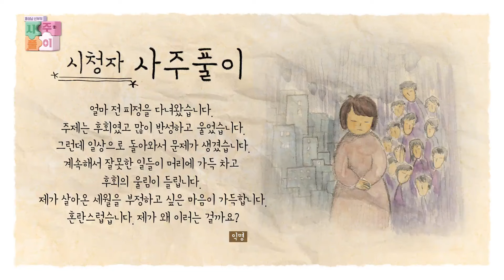[86회] 🌎세상만사④ - 구원, 신앙과 일상 | 홍성남 신부의 사주풀이🧐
[86회] 🌎세상만사④ - 구원, 신앙과 일상
🤓 사람이라면 누구나 주(主)님께 물어 풀어야할 이야기💬

홍성남 신부와 김빛나 아나운서와 함께
신앙에 대한 궁금증을 해소하는 시간!

🧐 홍성남 마태오 신부 약력
-1987년 사제수품
-서울대교구 잠실, 명동성당 보좌
-서울대교구 마석, 학동, 상계동, 가좌동 성당 주임
-현 가톨릭영성심리상담소장
-영성심리서적 다수 발간

📺 방송선교ARS후원 :
📌 후원문의, 매일미사 지향 신청 : 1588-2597
💬 카카오톡 플러스친구 : cpbc TV